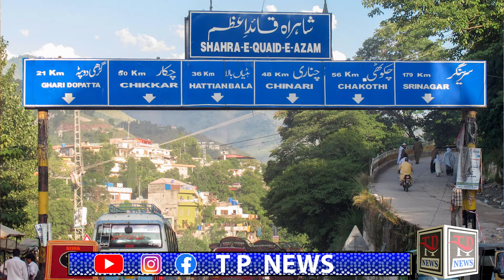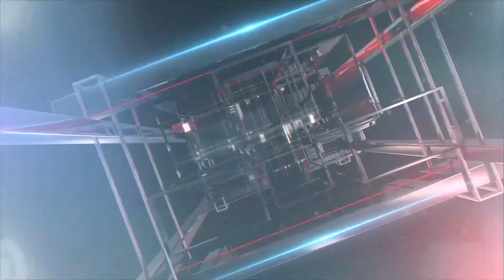پاکستان اور چائنہ کا مشترکہ سرپرائز ۔ بھارت کی چیخیں نکل گئی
cpec documentary,
cpec road,
cpec documentary in urdu,
cpec and pakistan,
cpec details,
cpec development,
cpec d i khan route,
cpec economic zones,
cpec game changer for pakistan,
cpec gwadar,
cpec gilgit baltistan,
cpec history,
cpec hazara motorway,
cpec introduction,
cpec information,
cpec is a game changer,
cpec impact on pakistan economy